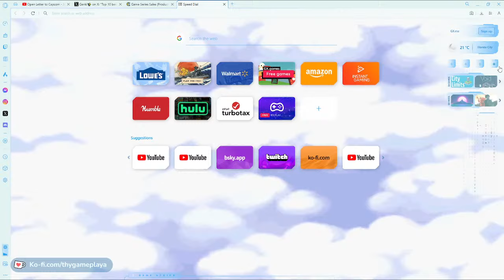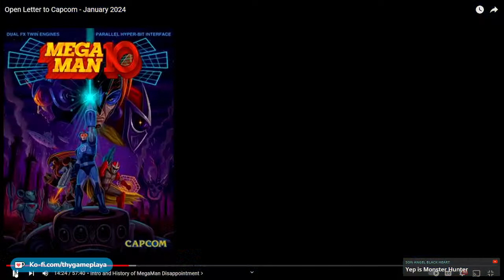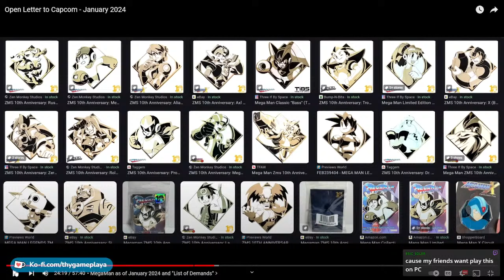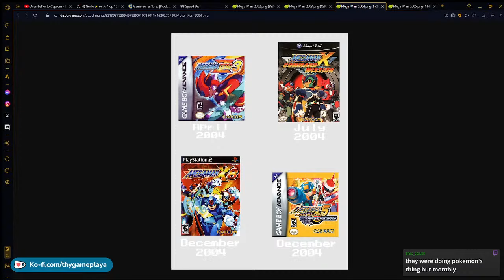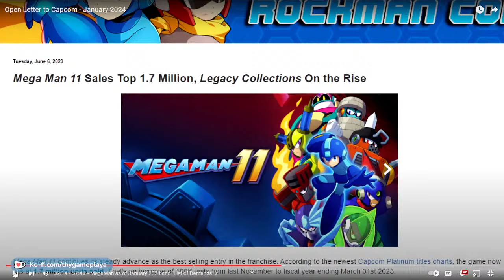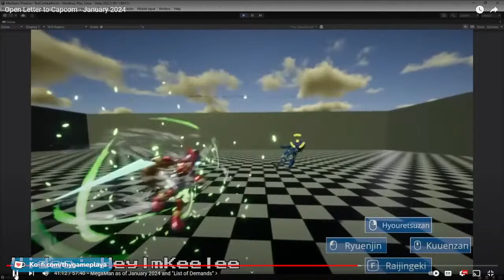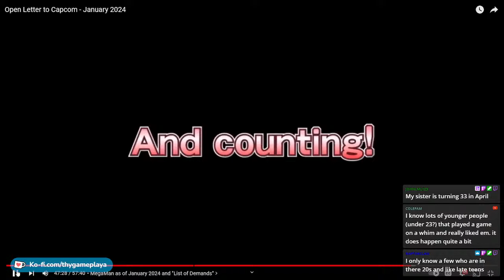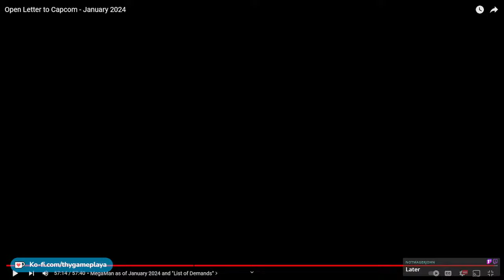TGP Reacts: "Open Letter To Capcom - January 2024" By Reploid REVO - Is Mega Man Dead To Capcom?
Gonna try my first stab at reacting/critiquing to a video that I came across. As a MegaMan/Capcom fan, the video has its positives and negatives, so I want to be as fair as possible and share my opinions on it. While I'll be watching the video in its entirety, I'll be pausing at certain points to go over my thoughts. I've taken notes and timestamps. I also implore you to watch the video on your own to form your own opinion and to give the video the proper views. I will disavow and never approve of being disrespectful to anyone for their opinions. Keep it civil and peaceful. Thank you and have a wonderful day!

Also peep me at Twitch.tv/ThyGamePlaya as well!

Wish to be a bit more personalized with it? Minimum 3$. Will always be eternally grateful!